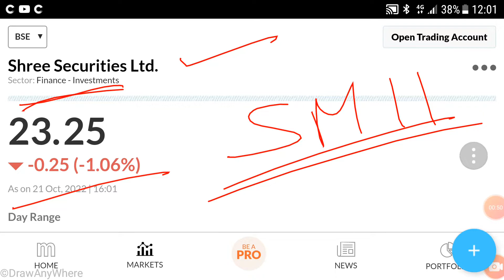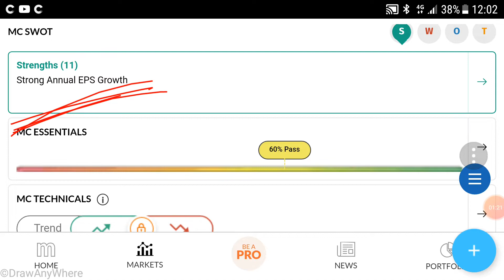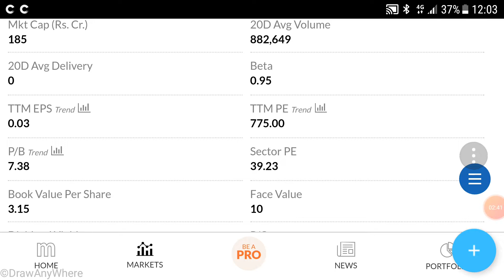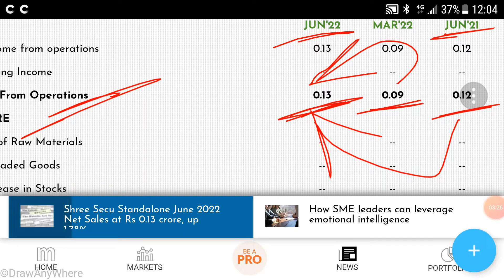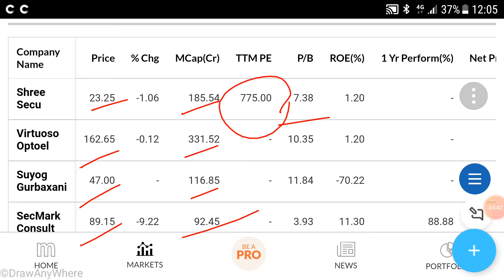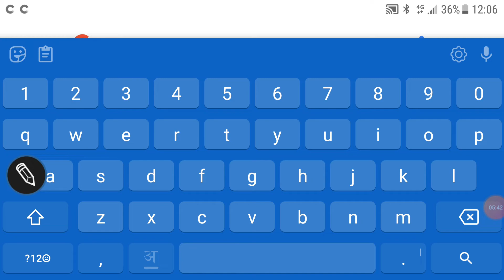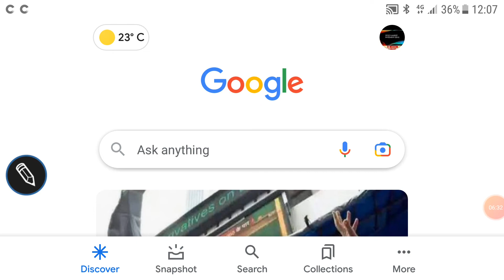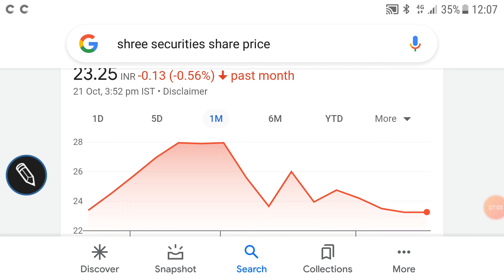Shree securities share price analysis, latest trends, financial results, valuations🌹निवेश की रणनीति🌹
Shree securities share price analysis

Shree securities share price latest trends

Shree securities share price financial results

Shree securities share price valuations

Other topics:
Stock investment
Stock analysis
Stock recommendations